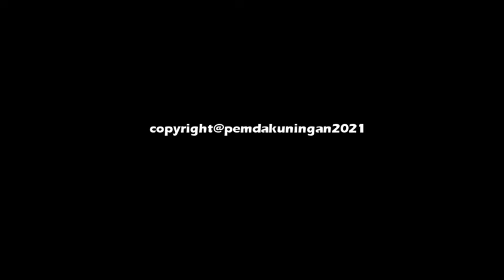BUPATI KUNINGAN MENGHADIRI DEKLARASI OPEN DEFRCATION FREE BERSAMA 6 DS DI WILAYAH KEC. PANCALANG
BUPATI KUNINGAN
( H.Acep Purnama,SHm,MH )
MENGHADIRI DEKLARASI  ODEF ( OPEN DEFRCATION FREE ) BERSAMA 6 DS DI WILAYAH KEC. PANCALANG YAITU.
DESA.PANCALANG
DESA.RAJAWETAN
DESA.TARIKOLOT
DESA.SAREWU
DESA.SINDANGKEMPENG
DESA SUMBAKELING
TAHUN 2022